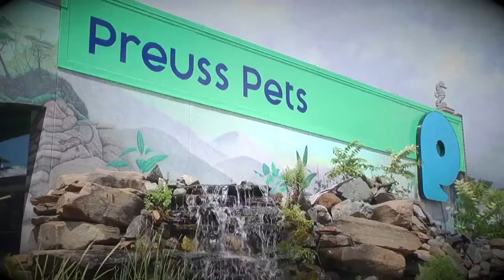Preuss Pets: Educational Classroom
Kirbay Preuss introduces us to the Education Department of Preuss Pets! We hear from Education Coordinator Nikki Mitchell on what is taught and what kind of activities are included!